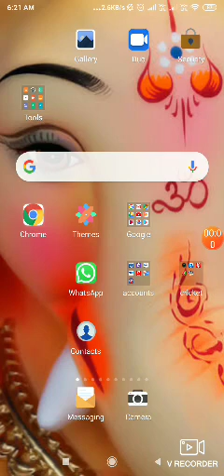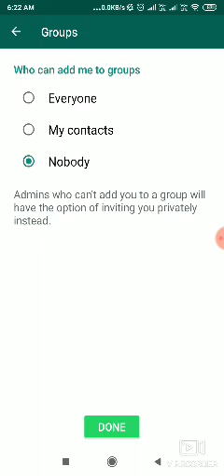WhatsApp group trick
No one can add u in whatsApp group without ur permission